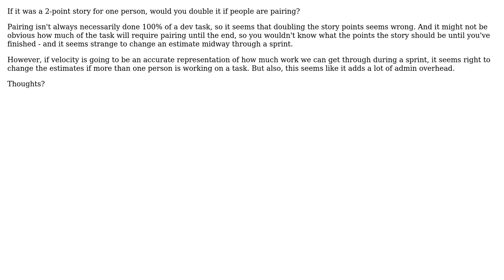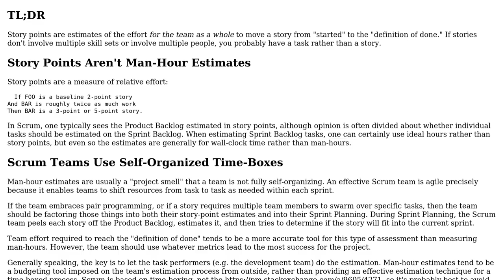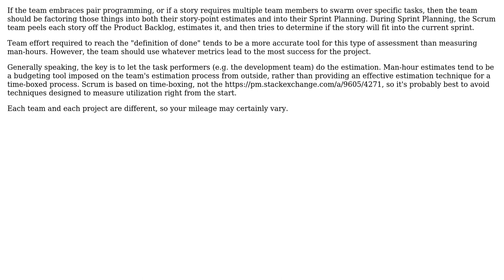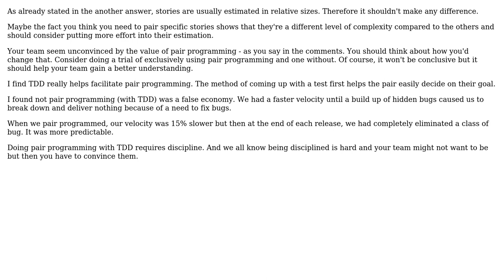What do you do to estimates for agile stories where developers are pair programming?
Software Engineering: What do you do to estimates for agile stories where developers are pair programming?

With thanks & praise to God, and with thanks to the many people who have made this project possible! | Content (except music & images) licensed under CC BY-SA | Music | Images & others | With thanks to user gnat user Eric King user Dave Hillier user CodeGnome user Ani Moller and the Stack Exchange Network Trademarks are property of their respective owners. You are responsible for your own actions.